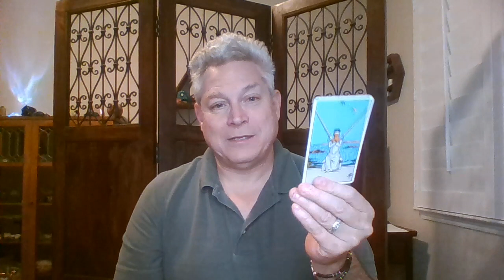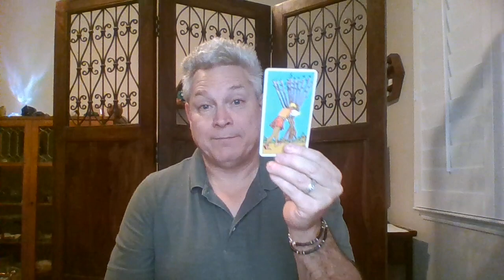Why does Facebook want Trump back?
Tonight we ask Spirit why Facebook wants Trump back on its platform.  Is this a money grab?